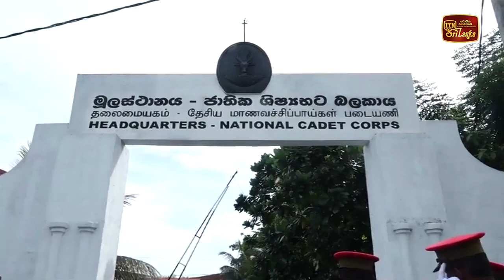පවතින අධ්‍යාපනික ක්‍රමය වෙනස් කළ යුතුයි - අමාත්‍ය ප්‍රමිත බණ්ඩාර